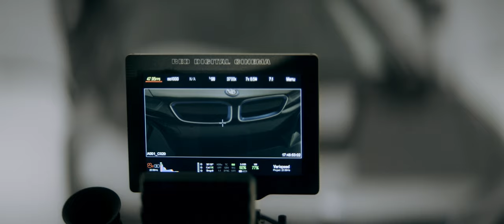Dreamscape | MONSTRO 8K | Shot on RED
The biggest dreams require great tools. Darren Miller's dream of becoming a cinematographer was sparked at a young age while growing up in the Midwest and filming his friends skateboarding. RED is dedicated to the young creators, the innovators, the determined and the tools they use to make their dreams come true.

“Since my early days of filmmaking, I’ve always been a perfectionist about getting the shot exactly like I imagined it. Tools like the RED camera make that possible.” - Darren Miller